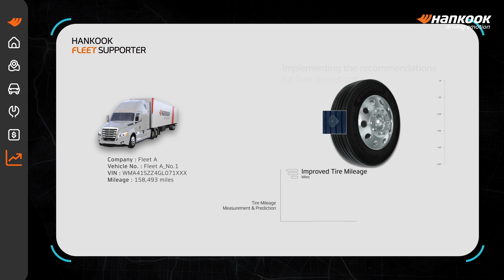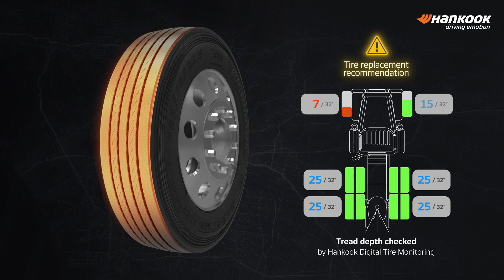TBRㅣTBR Services & Solution teaserㅣHankookTire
Join Hankook Tire at the TMC Exhibition for a first look at our innovative TBR Services & Solutions!

Witness firsthand how our TMS and FMS enhance fleet management and predictive maintenance.
Hankook is showing how such sensors enable remote monitoring of tire pressure, temperature and wear, facilitating predictive maintenance and cost-effective fleet management.